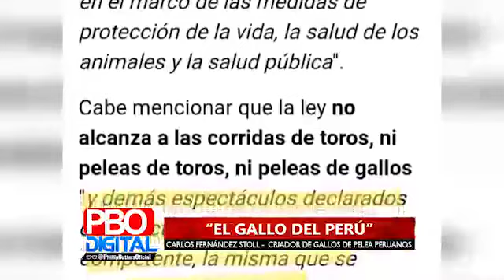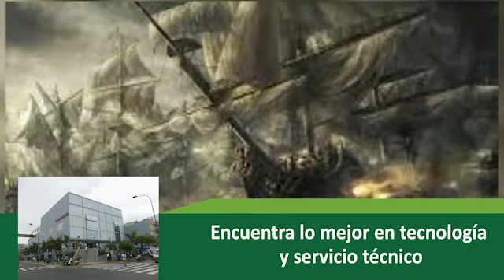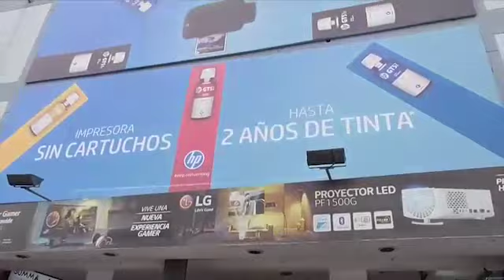El Gallo de Pelea en Perú - Carlos Fernandez - PBO Digital